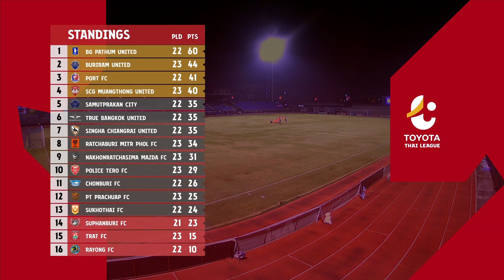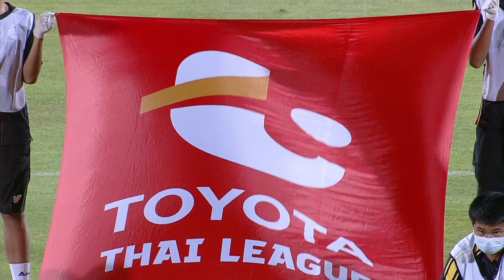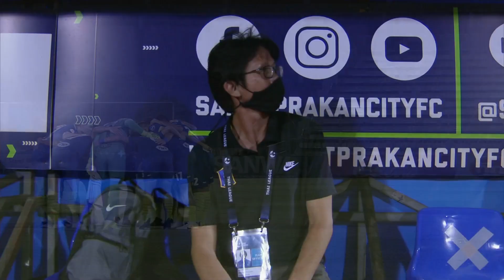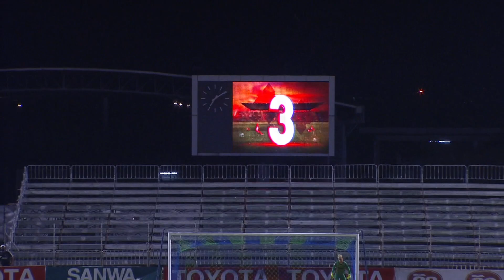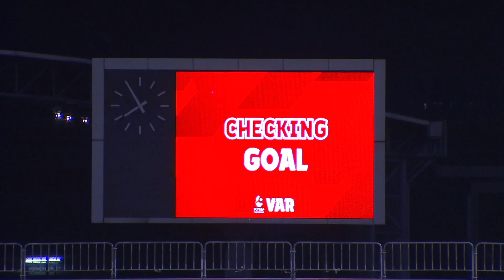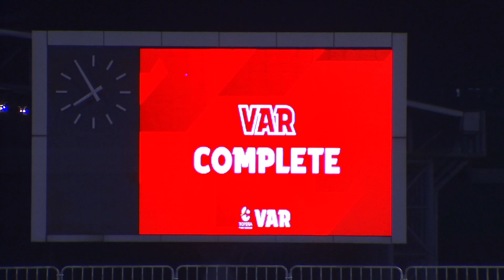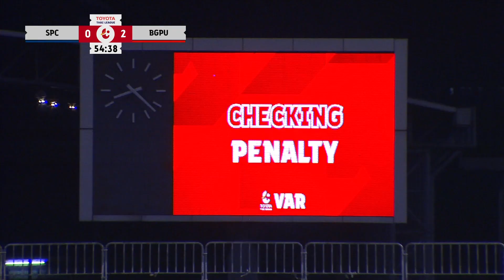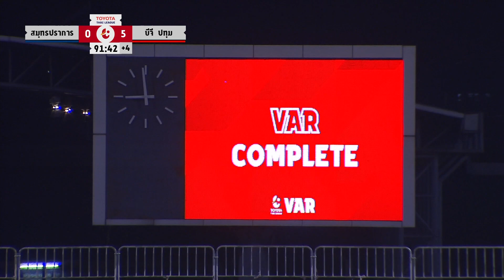REMATCH LIVE : รีรันเกมการแข่งขันไทยลีก 1 ฤดูกาล 2020/21 นัดที่ 23 | SPC vs BGPU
ย้อนไปดูกันอีกครั้งกับแมตช์สุดมันส์ !! ในเกมการแข่งขันไทยลีก 1 ฤดูกาล 2020/21 นัดที่ 23 บีจี ปทุม ยูไนเต็ด บุกเยือน สมุทรปราการ ซิตี้ ซึ่งนัดนี้เป็นแมตช์ที่ทำประตูกันเยอะที่สุดประจำฤดูกาลนี้ !

และวันนี้มีกิจกรรมดีๆ มาให้ร่วมสนุกกันด้วย
กับ “ ดูดีดี มีรางวัล “ ลุ้นรับหน้ากาก BGPU x LEPUS
และรอตอบคำถามที่จะขึ้นระหว่างเกมการแข่งขันให้ถูกต้อง

📌 รับชมสดๆพร้อมกัน ได้ทั้ง 2 ช่องทาง
ทั้ง FB : BG PATHUM UNITED
และ Youtube : BG CHANNEL